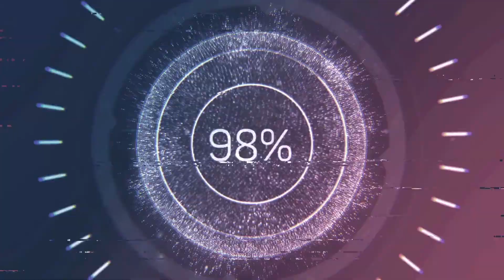Ich bin ein Jäger Richtig in Realm Royale LOL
GaminG